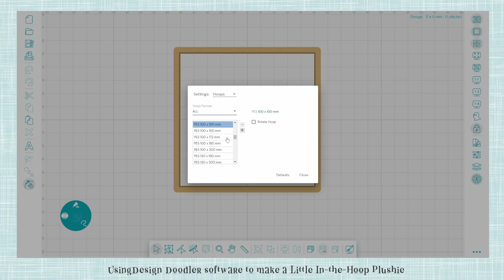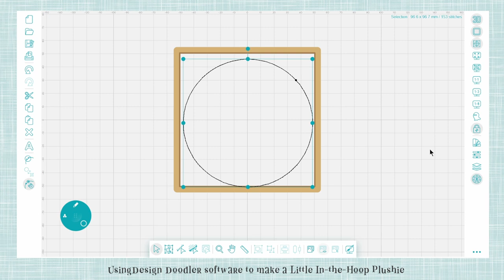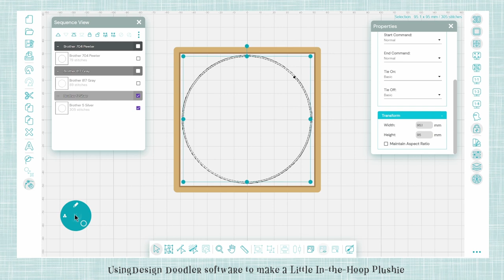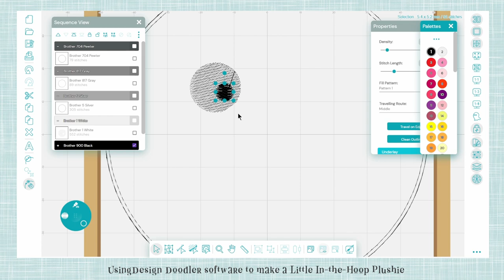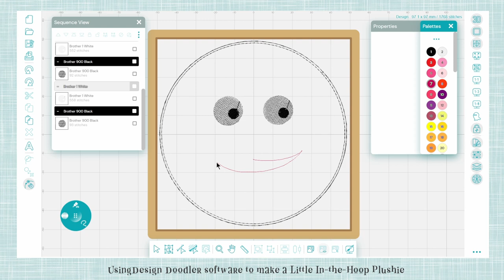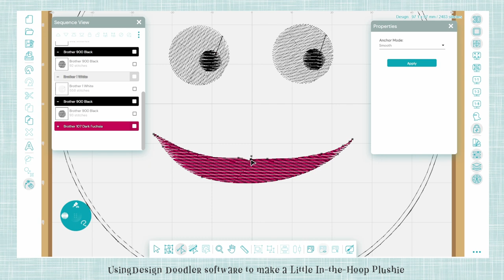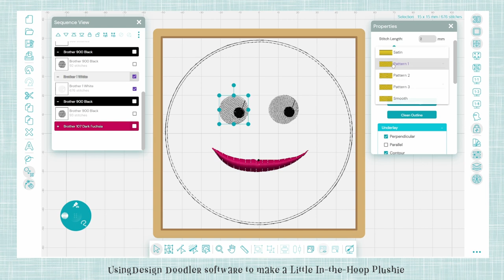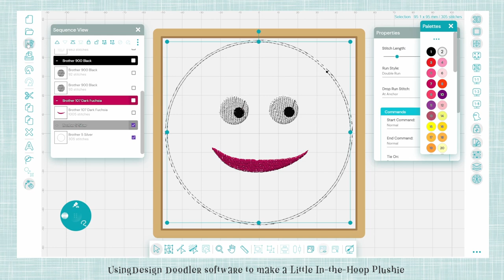How to Use Design Doodler Software to Make Simply Adorable Custom Plushies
Watch the super simple process of making a custom plushie with ANY embroidery machine and the new Design Doodler Software.  Then watch it stitch in the hoop (ITH) of an embroidery machine along with the super quick and easy assembly.  You could create an army of plushies with this technique!

Chapters:
00:00 Intro
00:38 Create an In-the-Hoop Shape for Seams
07:02 Design Plushie Eyes & Face
13:57 Proper Plushie Order
15:37 Stitch & Assemble Custom Plush
17:27 Thoughts & Outro

Design Doodler software is great if you don't want the hassle of full-blown digitizing software and you want to make some custom designs for your own personal use.  You can get the software from John Deer’s Embroidery Legacy and it works on desktop or IPad:

You'll find plenty of Quirky Characters for the Inspired Sewist!